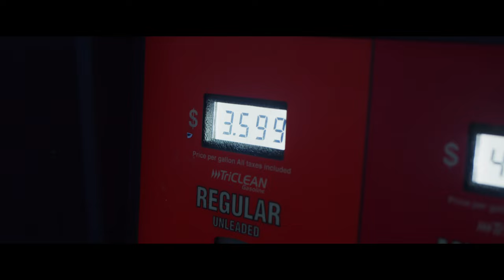Ke Jack - Still Feel Me ( Official Video )